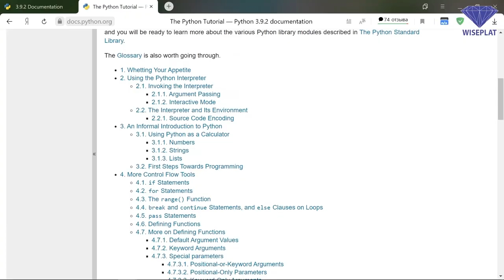Учим программирование на Python за 30 секунд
Привет друзья! Учим программирование на Python за 30 секунд! )))
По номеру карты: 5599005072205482